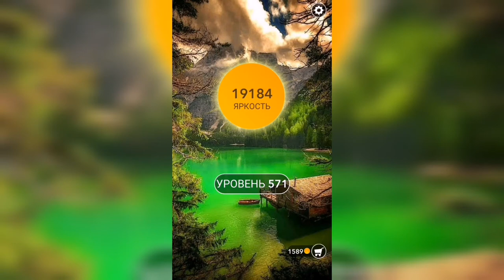Word / Слово Крест: Поиск русского кроссворда / Уровень 571